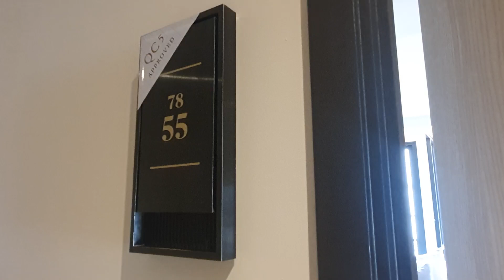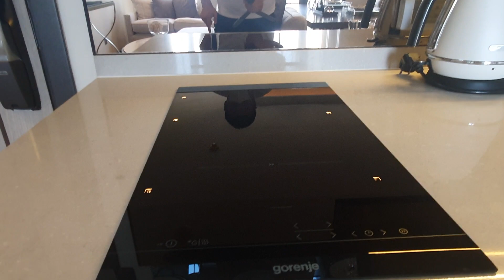THE RESERVE SUKHUMVIT 61 ..REAL UNIT 1 BEDROOM 48.5 SQ.M